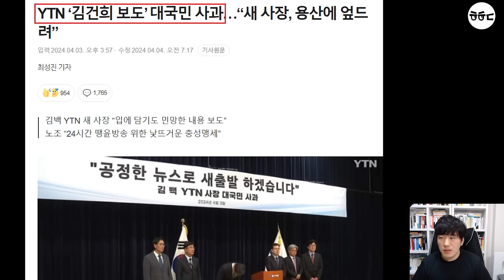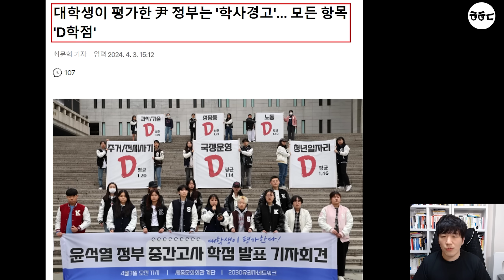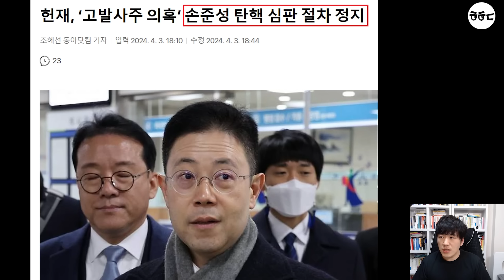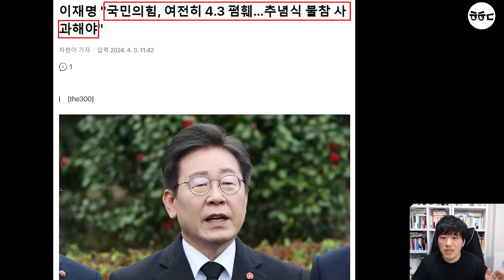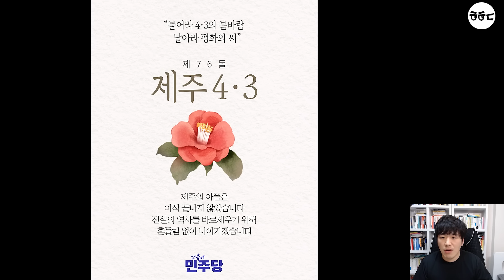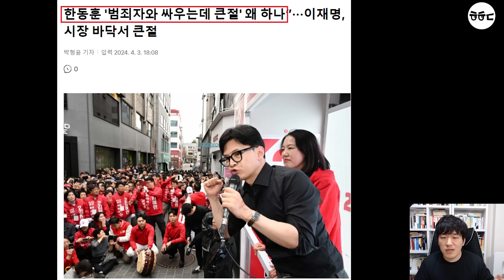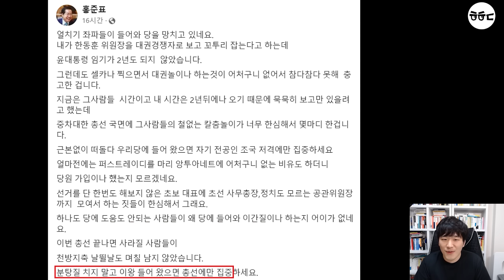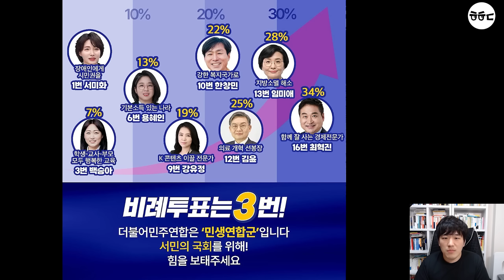신난 홍준표 폭주, 한동훈 또 저격!ㅋㅋㅋ "윤석열 정부 법무부 장관, 남탓말고 책임" (김건희 보도 사과한 YTN, 이재명 큰절 지지호소)